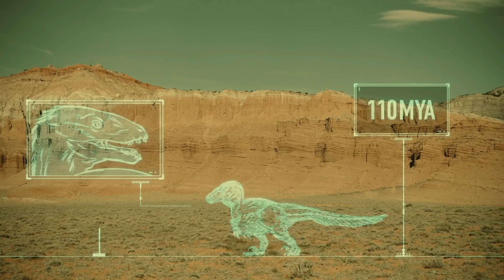The Shift in Prehistoric Apex Predators 🦖 Dinosaur Cold Case | Smithsonian Channel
At the end of the Cretaceous period, only one mega-predatory dinosaur ruled North America: Tyrannosaurus Rex. The Borealopelta was alive around the mid-cretaceous era, so eyes turn to one of T-Rex's ancestors to figure out why it disappeared.